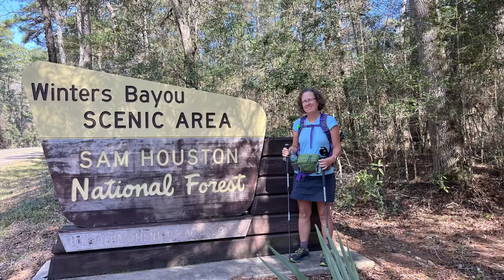Canadian Girl Hikes the Lone Star Hiking Trail in Texas With Abandoned Dog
Sometimes God leads in mysterious ways!  I was disappointed I couldn't hike the Arizona Trail as I had planned -- I finished the Florida Trail in good time and was looking forward to Arizona as I had fallen in love with that state when I got to explore it 2 years ago just before Covid hit.  I REALLY wanted to go back!  However my money was running low and I realized it wasn't going to happen.  I was sad but to make a long story short I did the LSHT and God gifted us this stray dog, and our lives are not the same since!  Who knew we needed a dog?!  We sure weren't in the market for one, and she surely cramps our style, and we don't have the freedom like we used to because we always have to remember "what about the dog?"  But what a joy she has been to us.  And such a loyal companion.  If you want a dog, I would highly recommend going to Texas -- you will find a dog.